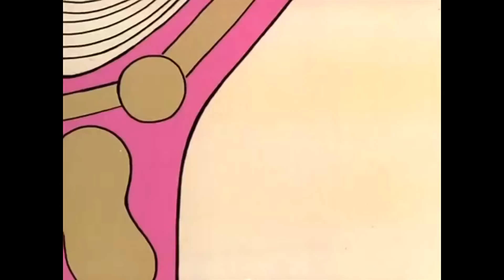Cartone animato: Chi pensa in modo alternativo viene rimosso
LICENZA FREE
Scarica e uploada questo video su tuo canale!